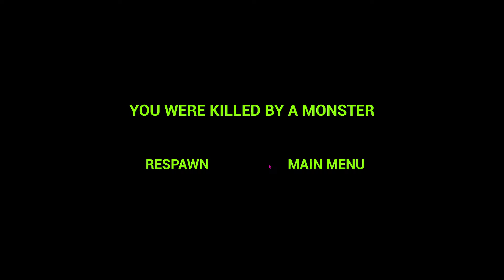Zoonomaly 2 - Female Zookeeper Brought Horses and Pigs